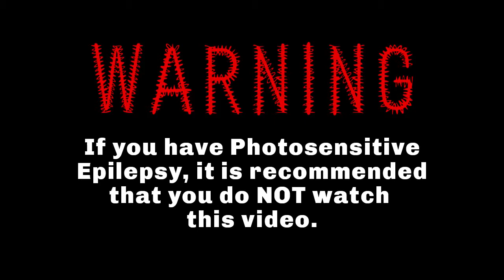Die Antwoord Pitbull Terrier Yan Yan DnB Remix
Today’s digital world has presented itself with problems of ownership in relation to music production and distribution on the Internet. Focusing on electronic dance music, this project examines the close relationship between music and technology, and the influence that each exerts on the other.

The accessibility of music and video files on the Internet has transformed the music business from a primarily physical industry (distribution via compact discs, vinyl’s  and cassette tapes) to a digital soundscape, a democratized space where amateur musicians can be music creators. These online spaces, with the help of open source music software, have bridged the gap between the media producer and the media consumer. As this project explores, cultural implications are vast, leaving ordinary people with the responsibility to take control of their cultural landscapes.

The project takes the form of a 14-minute documentary, highlighting interviews with notable DJ’s, music software programmers, technology experts and copyright scholars. Inspired by a documentary entitled RiP! A Remix Manifesto (2009), a film that encouraged active remixing, this project’s purpose is to emphasize the importance of reinterpretation and rediscovery in our cultural soundscape. This project is licensed under Creative Commons, a non-profit organization that supports non-commercial use of digital intellectual property, and its secondary purpose is to encourage the public to incorporate the film into other projects, furthering the conversation about the importance of remix.

This research project determined that with the growth of open source, social-powered music software, remix music and associated musicians will continue to create their art using source material by other artists. Despite the efforts of copyright authorities and stakeholders in the professional music recording industry, remix culture is pervasive in every other aspect of society and thus will continue to shape the landscape of our future cultures.